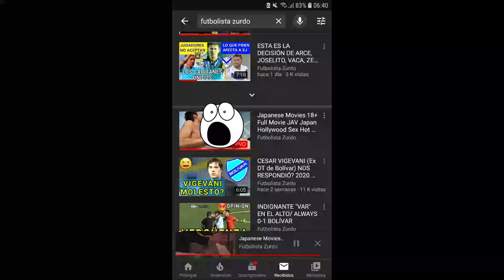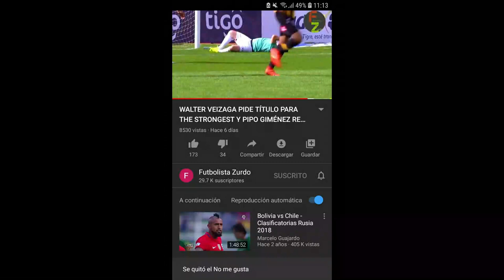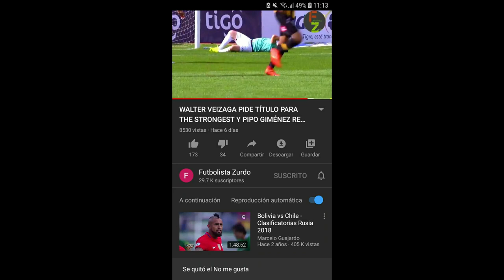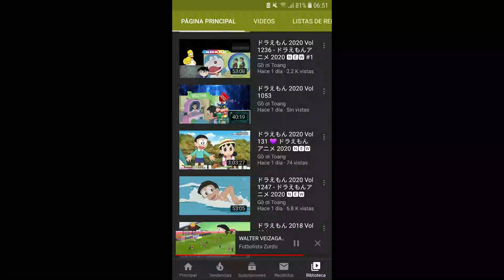futbolista zurdo es hackeado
espero que youtube cierre ese canal denunciemoslo todos